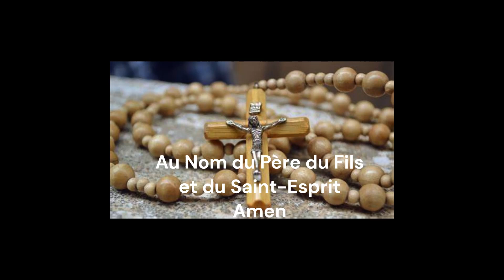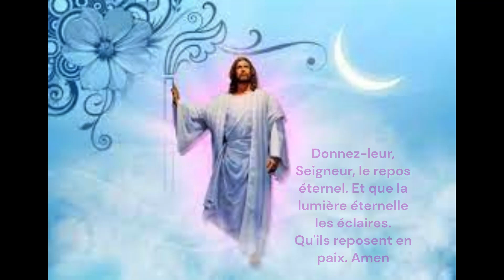CHAPELET POUR LE CLERGE DEFUNT du 13 NOVEMBRE 2022 ‐ JESUS PRIERES & VIE